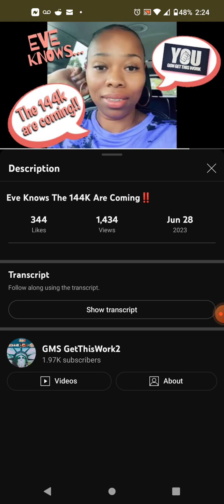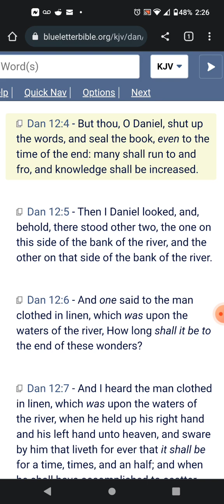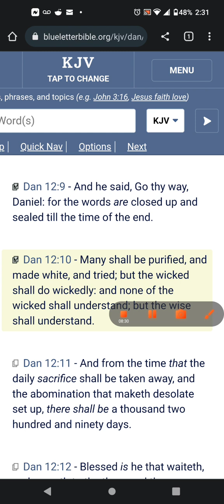Knowledge is increasing